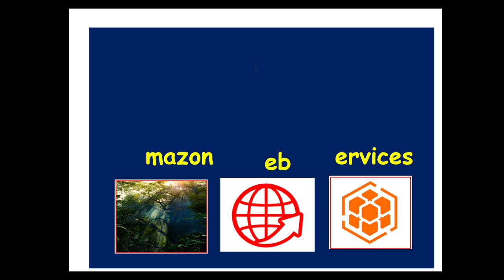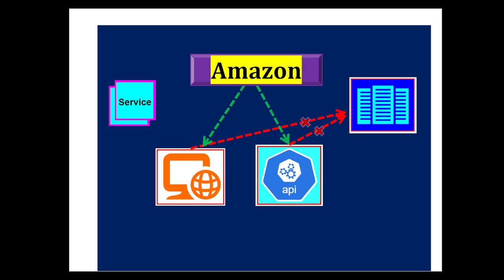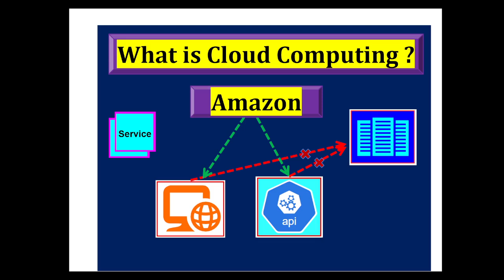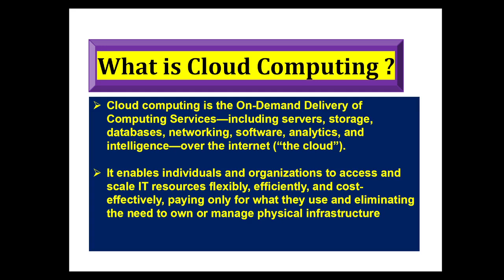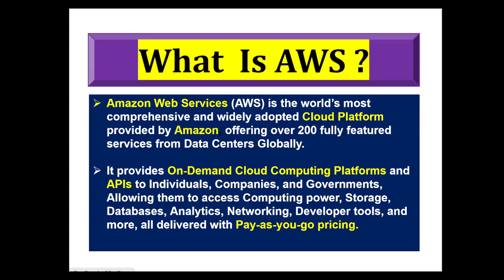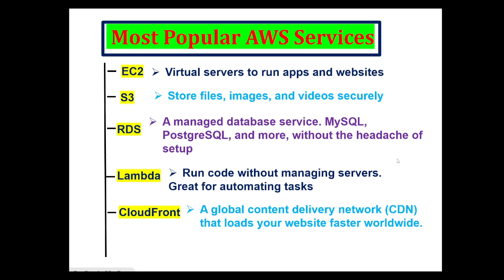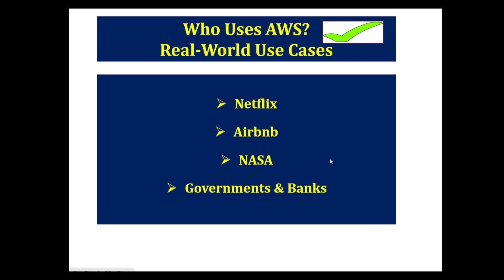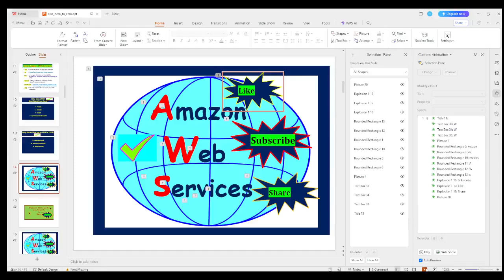What is AWS? Cloud Computing for Absolute Beginners (Explained in 10 Minutes!)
Want to know how Amazon powers Netflix, NASA, and startups across the globe?
In this 10-minute beginner-friendly video, you’ll learn exactly:

✅ What is AWS (Amazon Web Services)?
✅ How Cloud Computing works — made super simple
✅ Key AWS services: EC2, S3, Lambda, RDS & more
✅ Real-world Use Cases: Netflix, Airbnb, NASA, etc.
✅ Why AWS is the #1 in-demand skill in 2025 for developers, DevOps, and IT pros

🎯 Whether you're a student, beginner, or career switcher, this video will make cloud computing click instantly.

📌 No jargon. No fluff. Just clear and real-world value.